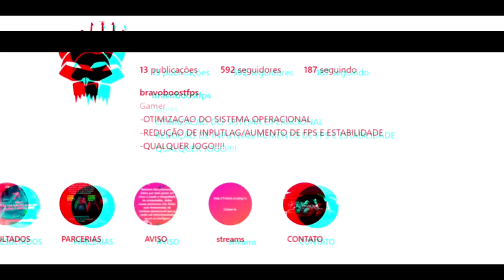Ele não tinha FOV...